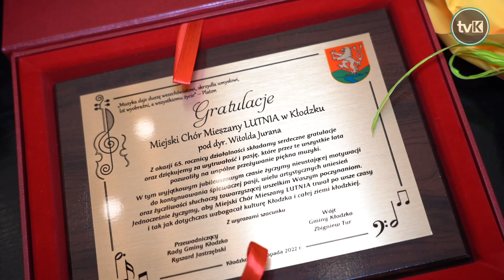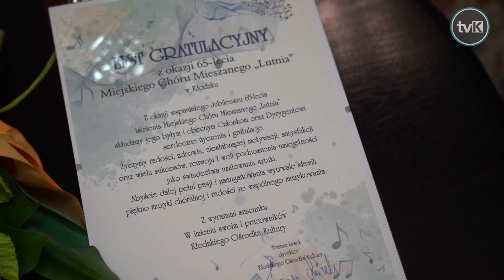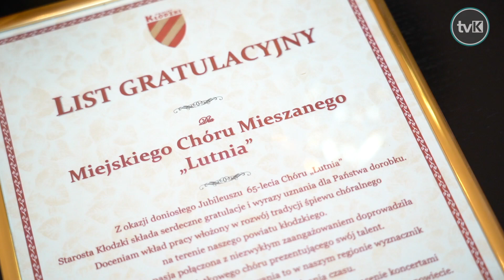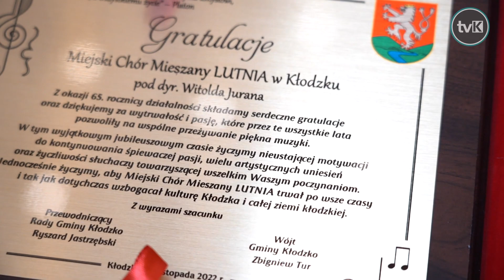65-lecie Miejskiego Chóru Mieszanego "Lutnia"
Miejski Chór Mieszany "Lutnia" powstał w 1955 roku i jest jednym z najdłużej działających chórów w Polsce, a na Dolnym Śląsku, najstarszym powstałym po II WŚ. W Muzeum Ziemi Kłodzkiej obchodzili wyjątkowy jubileusz.